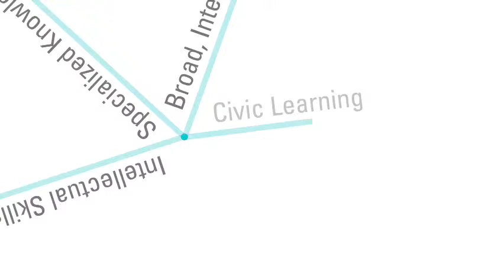What Is A Degree Profile?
Learn more about the Degree Profile, a framework to illustrate what students should be expected to know and do after earning degrees, regardless of specialization.